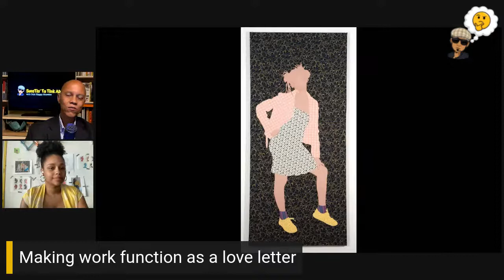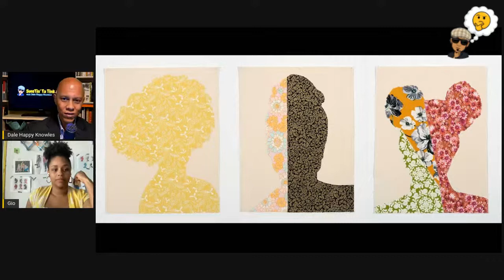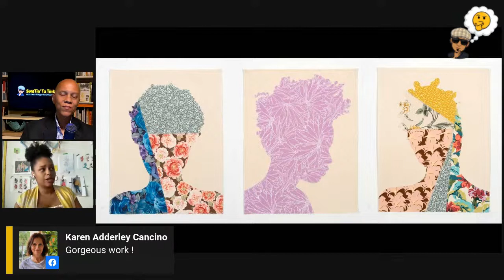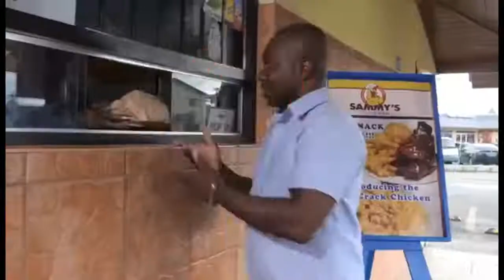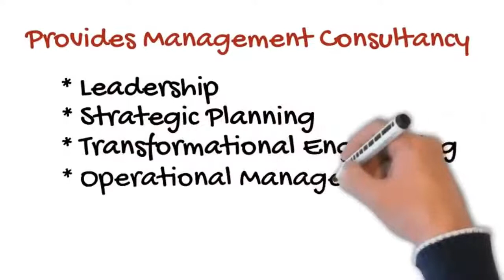Making work function as a love letter | Episode 68 - Gio Swaby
Tinkin' about your identity, your ethnicity and your gender.

Wondering if making work function as a love letter would release your potential.

Pause!

Tink abou' it with intentional thought and consider where we go from here.

SumTin’ Ta Tink Abou! with Dale Happy Knowles

🎥 Watch us LIVE on Tuesday May 31, 2022 at 6:00 pm EST.

Guest Bio

Gio Swaby is a Bahamian visual artist whose practice encompasses installation, textiles, collage, performance, and video. Her work revolves around an exploration of identity, more specifically, the intersections of Blackness and womanhood with attention to the ways in which this physical identity can serve as a positive force of connection and closeness, while also examining its imposed relationship to otherness. As she states, “I want my work to function as a love letter of sorts to Black women.”

Swaby was raised in Nassau, Bahamas where she obtained her Associate of Arts degree at The College of The Bahamas. She is a graduate of Emily Carr University of Art + Design in Vancouver, Canada and is currently an MFA candidate at OCAD University in Toronto where she is based.